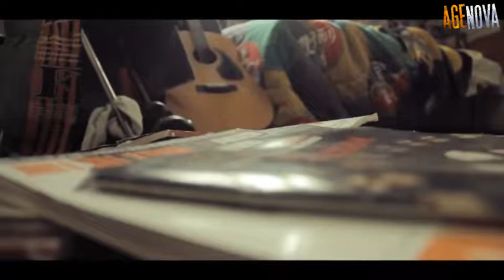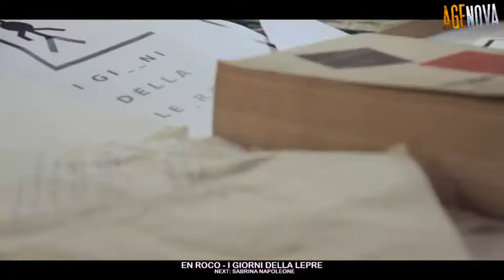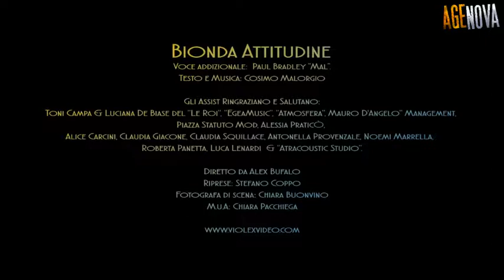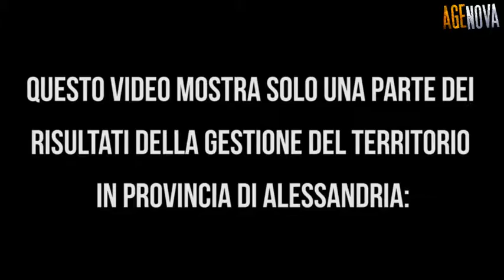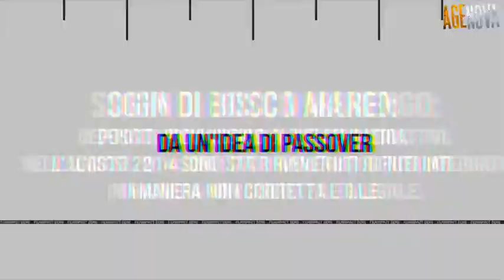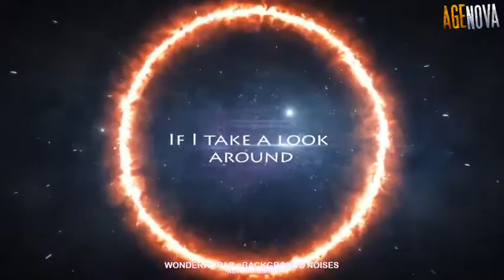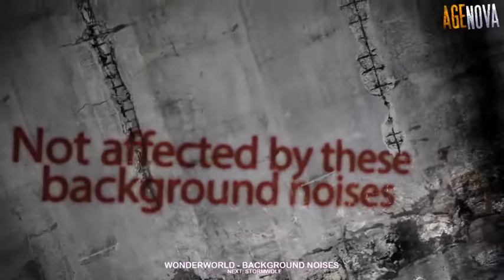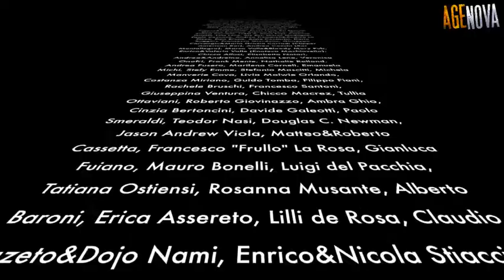Age Nova Streaming Friday #19 (23/03/2018)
Diciannovesima puntata di Streaming Friday, la diretta video di Age Nova in onda tutti i venerdì dalle 19 alle 20. Segnatevi l'appuntamento e venite a riscoprire alcune perle dell'underground musicale, ma non solo.

Le meraviglie in questa puntata:
- Iris Dement
- Jess
- En Roco
- Sabrina Napoleone
- Andrea Benedetto
- Assist & Mal
- Bud Spencer Blues Explosion
- Pop X
- Passover
- Slut Machine
- Eversione
- Wonderworld
- Stormwolf
- Trevor and the Wolves
- Burn The Ocean
- Mr Puma e i Raptus